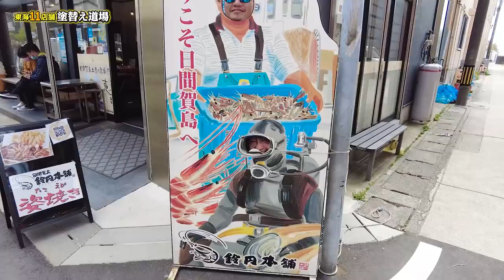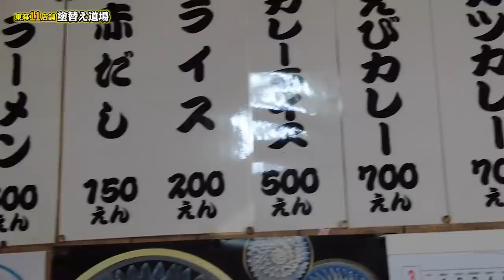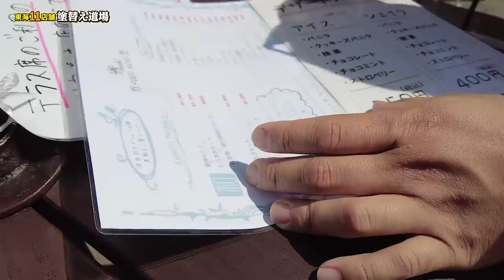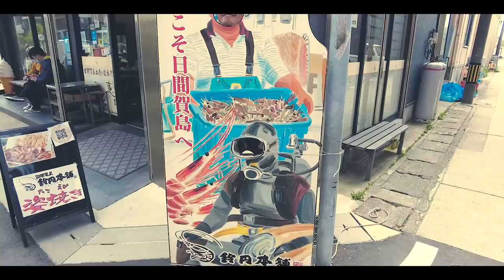鳶職人達が波乱の日間賀島へプチ旅行！社長の奢りでやりたい放題！普段休みがない職人がGW中の息抜き！